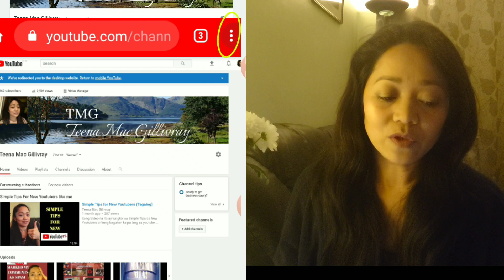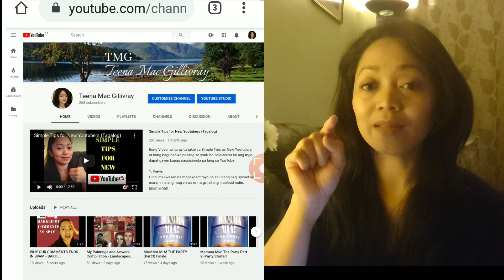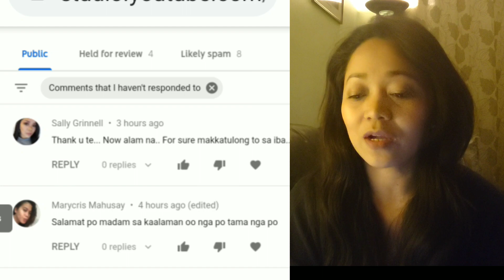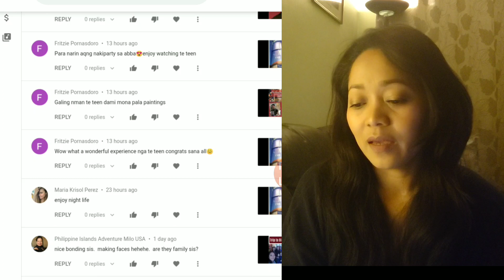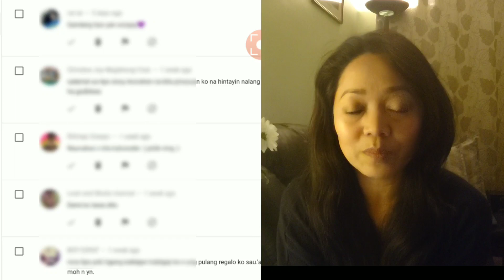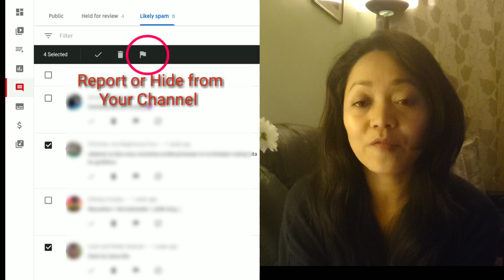COMMENTS SA SPAM - PAANO IAPPROVE, IDELETE, IREPORT OR IHIDE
Ito po ay tutorial paano IAPPROVE, IDELETE, IREPORT OR I-HIDE ang mga comments na napunta sa SPAM

Ituturo ko rin paano iseset yung blocked words sa account ninyo